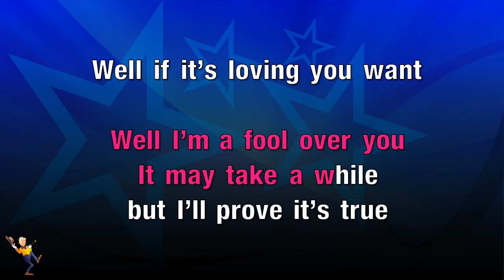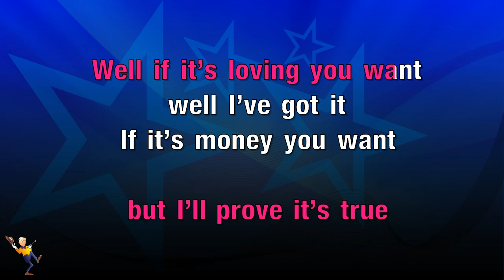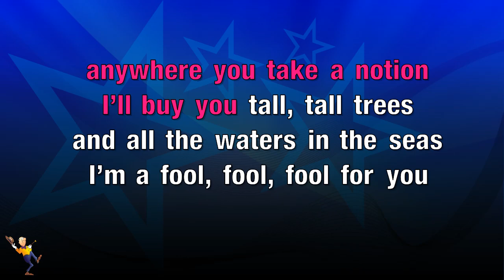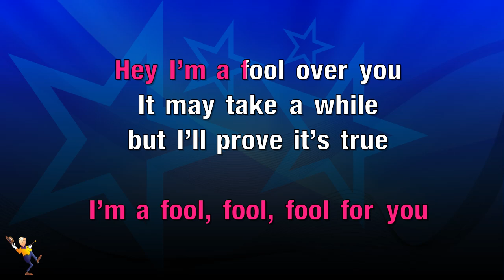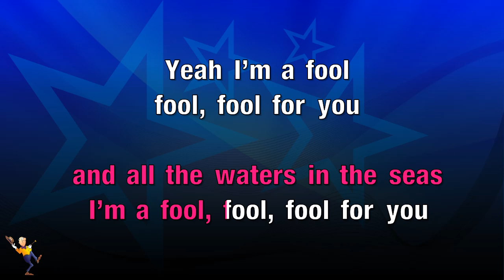Tall Tall Trees - Alan Jackson (KARAOKE)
Hey Everyone👋